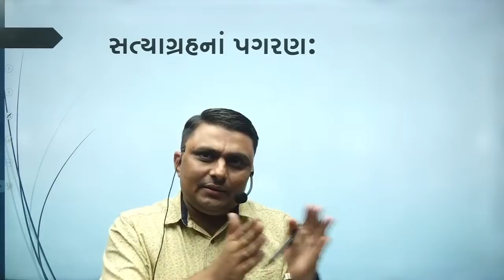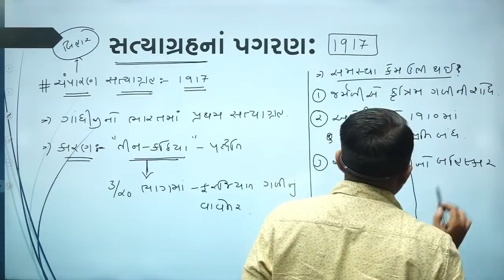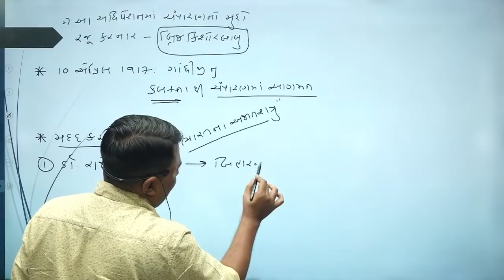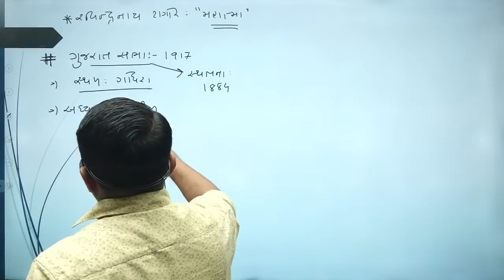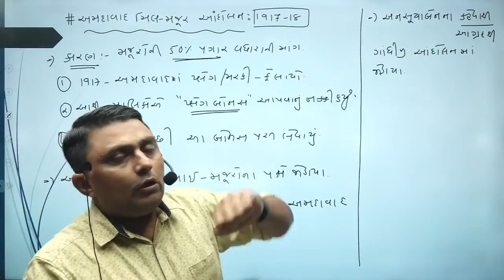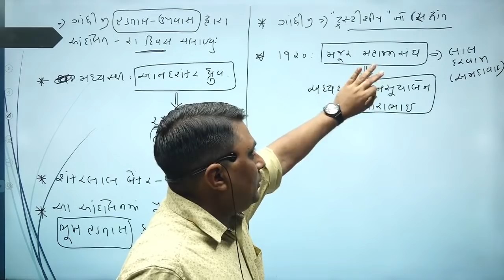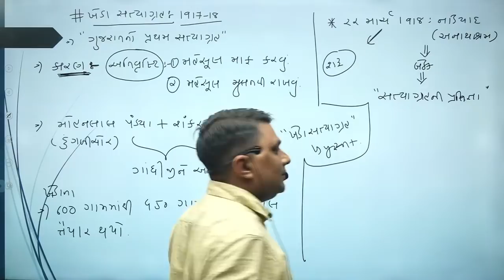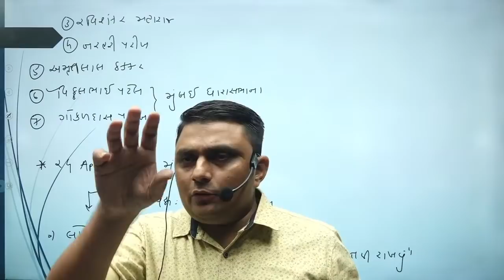GPSC Class - I & II | Gujarat Itiihas | ગુજરાતનો ઈતિહાસ | Gujarat History | LIVE @8:30pm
💥 GYANLIVE APPLICATION 💥

GYAN TEAM